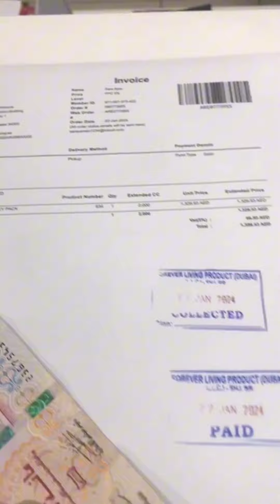Ma'am Amna Yousaf All AS Levels Done ✅Alhamdulillah || Success Day|| FLP||Forever||FLP Branch UAE